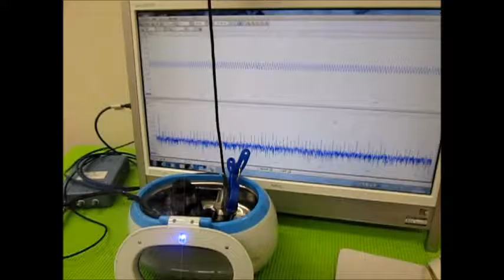超音波洗浄器による‹メガヘルツの超音波›技術 （超音波システム研究所 ultrasonic-labo）